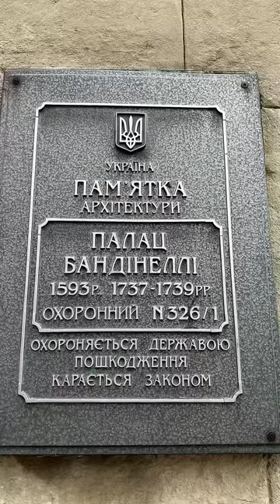75 - 🇺🇦Палац Бандінеллі 1593 р. у Львові. Від пошти до музею.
🇺🇦Палац Бандінеллі 1593 р. у Львові.
Від пошти до музею.

✅Палац Бандінеллі - пам’ятка пізнього ренесансу (1593 рік) з кам’яними дельфінами на фасаді, які сприяли власникові будівлі у торговельних справах і оберігали від небезпек. На початку XVII століття флорентійський купець Роберто Бандінеллі, відвідавши місто, вирішив залишитися у Львові, одержав львівське громадянство, купив цей будинок і зайнявся новим та незвичним для міста бізнесом: він започаткував тут класичну пошту європейського зразка.

✅У 1629 року польський король Сигізмунд Третій надав Бандінеллі привілей на утримання регулярної королівської пошти і титул королівського постмагістра. Львів’яни могли щосуботи відправляти й одержувати листи з усієї Європи, але ці послуги коштували неймовірно дорого. Відправка лише шести грамів кореспонденції, наприклад до Гданська, дорівнювала денній платні кваліфікованого ремісника. Папір був у ті часи важким і невдовзі львівська Рада відмовилась від таких дорогих послуг. Бандінеллі вклав у цю справу немалі гроші і фактично дії Ради розорили його.

🏛Завдяки малюнкам, які збереглися з тих часів, відтворено стиль приміщення і навіть дизайн меблів. Чудове поєднання інтер'єрів та експонатів, чудова середньовічна архітектура для того, щоб передати стиль часу.

✅ Все найцікавіше є на моїй інтерактивній мапі для мандрівників - Україна історична.  Маршрути, опис трьома мовами, та фото до більш ніж 1500 історичних локацій в Україні.  Є й також і цікаві природні місця, інстаграмні локації для фотосесій, навіть місця про які мало хто знає, та ще багато чого цікавого для подорожей. Вам не потрібно нічого шукати, копатися в інтернеті та вигадувати куди поїхати, все є на цій мапі.  Також замовляй розробку індивідуального маршруту для подорожей Україною. Розробка маршруту економить час, нерви та гроші. Зацікавився та хочеш придбати мапу?

🇺🇦Bandinelli Palace of 1593 in Lviv.
From the post office to the museum.

✅Bandinelli Palace - a monument of the late Renaissance (1593) with stone dolphins on the facade, which helped the owner of the building in trade and protected him from dangers. At the beginning of the 17th century, the Florentine merchant Roberto Bandinelli, having visited the city, decided to stay in Lviv, received Lviv citizenship, bought this house and started a new and unusual business for the city: he started a classic European-style post office here.

✅In 1629, Polish King Sigismund III granted Bandinella the privilege of maintaining regular royal mail and the title of royal postmaster. Lviv residents could send and receive letters from all over Europe every Saturday, but these services were incredibly expensive. Sending just six grams of mail, for example to Gdańsk, was equivalent to a day's wages of a skilled craftsman. Paper was heavy in those days and soon the Lviv Council refused such expensive services. Bandinelli invested a lot of money in this case, and in fact the actions of the Council ruined him.

🏛Thanks to the drawings that have been preserved since those times, the style of the room and even the design of the furniture have been recreated. A wonderful combination of interiors and exhibits, wonderful medieval architecture to convey the style of the time.

✅ All the most interesting things are on my interactive map for travelers - historical Ukraine. Routes, descriptions in three languages, and photos to more than 1,500 historical locations in Ukraine. There are also interesting natural places, Instagram locations for photo shoots, even places that few people know about, and many other interesting things for traveling. You don't need to search for anything, dig on the Internet and figure out where to go, everything is on this map. Also order the development of an individual itinerary for traveling in Ukraine. Route development saves time, nerves and money. Interested and want to buy a map?